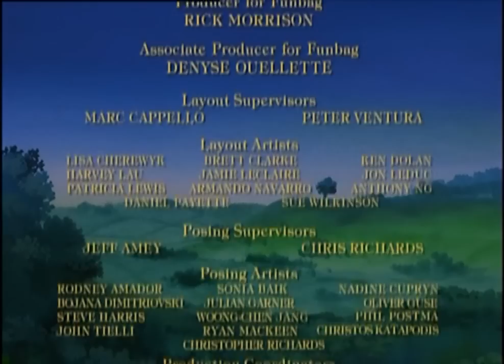Unten am Fluss - Hannahs Plan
Folge 10 S01

Gegen Ende wird leider englisch gesprochen, es sind allerdings nur ein paar Sätze.